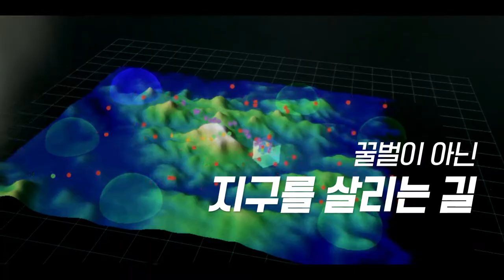Australian technology helping Honey Bee Health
(Korean short version)